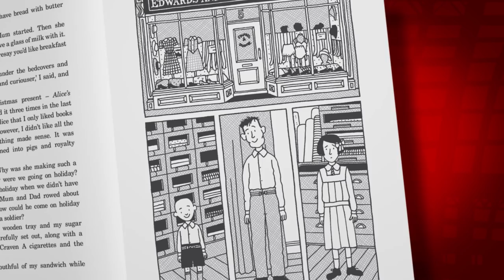Wave Me Goodbye by Jacqueline Wilson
Jacqueline Wilson's new book Wave Me Goodbye.

IT’S SEPTEMBER 1939, and London is preparing for the Second World War. As blackout blinds are drawn and air-raid shelters hastily built, ten-year-old Shirley is woken early and told to pack her things. She doesn’t know where she’s going, or what will happen to her when she gets there. All she’s told is that she’s going on ‘a little holiday’.
Shirley is evacuated to a quiet village that feels worlds away from home, along with two boys from the East End: wary, troubled Kevin and confident, mischievous Archie. Their experiences living in the strange, half-empty Red House, with mysterious and reclusive Mrs Waverley, will change their lives for ever.
Bestselling and beloved author Jacqueline Wilson turns to this period of history for the first time in a beautiful story of friendship, loss and bravery.

Jacqueline Wilson wrote her first novel when she was nine years old, and she has been writing ever since. She is now one of Britain’s bestselling and most beloved children’s authors. She has written over 100 books and is the creator of characters such as Tracy Beaker and Hetty Feather. More than forty million copies of her books have been sold.
As well as winning many awards for her books, including the Children’s Book of the Year, Jacqueline is a former Children’s Laureate, and in 2008 she was appointed a Dame.
Jacqueline is also a great reader, and has amassed over 20,000 books, along with her famous collection of silver rings.